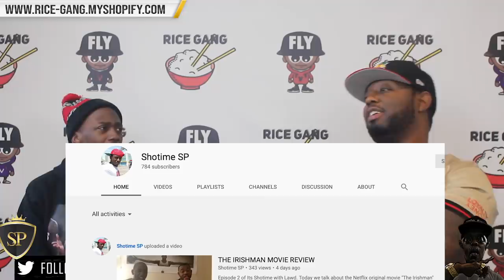HOLLOW DA DON VS DANNY MYERS RECAP ‼️🔥